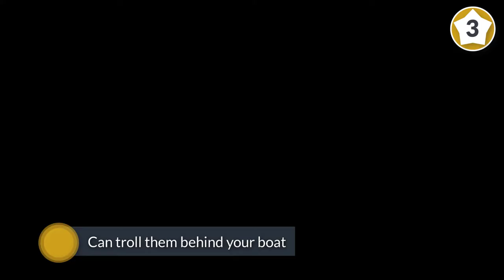Top 5 Best Running Shoes For Overpronation Review in 2023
Best Running Shoes For Overpronation featured in this Video:
0:18 1. Brooks Women's Adrenaline GTS 19 Running Shoes
1:08 2. ASICS Women's Gel-Kayano 26 Running Shoes
2:07 3. Salomon Women's XR Mission Running Shoe
2:57 4. New Balance Men's Made in Us 1540 V2-Running Shoe
3:47 5. Mizuno Women's Wave Inspire 15 Running Shoe

What Is a Running Shoes For Overpronation?

Running shoes for overpronation helps you to gain a nice and smooth running experience throughout your run. Overpronation is something that can be aided and corrected quite easily with the right support and fit in our shoes but if it is left too long then the problem can lead to a series of other foot complaints – such as Plantar Fasciitis – and sufferers end up requiring more from their orthotic shoes than a simple piece of arch support.

What is the Best Running Shoe For Overpronation?

If you are looking for the top Running Shoes For Overpronation, then you are in the right place. Because we are here to help you in this regard. The Outdoorist team strives to collect as much information as possible, read tons of reviews from actual users and finalize the product selection based on different factors like quality, price, the reputation of the manufacturers, etc. Please let us know if you have something in your mind in the comment section.